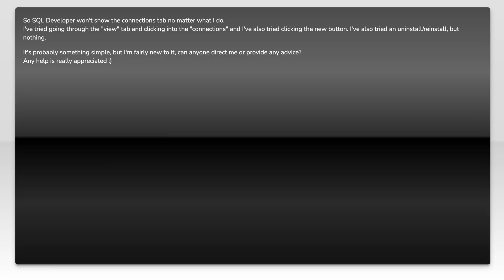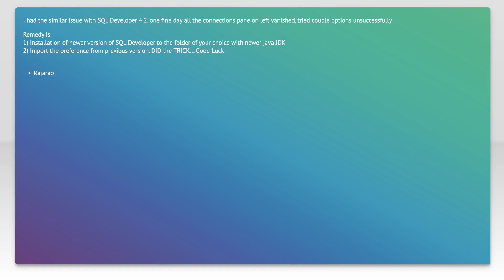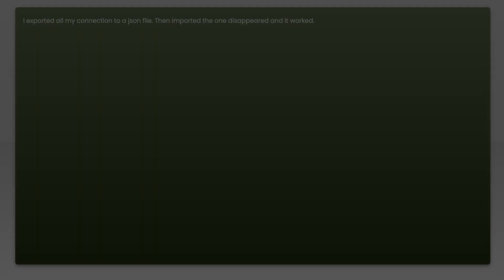SQL Developer won't show the connections Tab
oracle-sqldeveloper: SQL Developer won't show the connections Tab

Related to: oracle-sqldeveloper